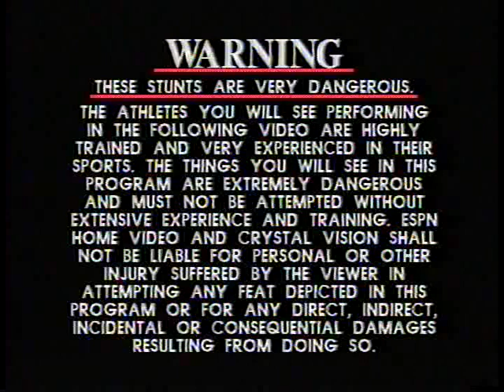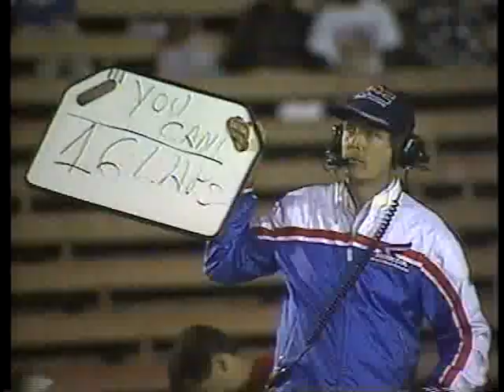The Best of Daredevil Motocross (actually misspelled motorcross on VHS tape)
MIKE HEALEY
JAMMIE DOBB
Jeff Stanton
Damon Bradshaw
Mike Kiedrowski
Doug Henry
Jeremy McGrath
 Larry Ward
Jeff Emig
Buddy Antunez
Phil Lawrence
Guy Cooper

Heath Voss
Damon Huffman
Kyle Lewis
David Vuillemin
Sebastien Tortelli
Kevin Windham
Mike Larocco

Ricky Carmichael
Ezra Lusk
Honda
Yamaha
KTM
Kawasaki
Suzuki